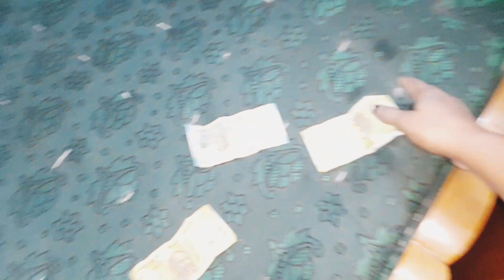আমার বরের প্রতি ভালবাসা,দায়িত্ব, কর্তব্য করলাম।Tandra Bepari vlogs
আমার বরের প্রতি ভালবাসা,দায়িত্ব, কর্তব্য করলাম।

Amar barer proti valobasa dayetwa kartabo karlam,

tandra vlogs #
probasi gharkarnya #
# manoj dey #

daily vlog,
daily vloggers parody reaction,
daily vloggers,
aunty daily vlog nighty,
bangla aunty daily vlog,
bangla boudi daily vlog,
banking aspirant daily vlog,
daily vlog carryminati,
carryminati daily vlog reaction,
cute daily vlog,
daily vlog developer,
daily vlog diet,
daily vlog editing,
daily vlog edit kaise kare,
daily vlog friends gathering,
daily lifestyle vlog aunty,
daily lifestyle vlog kaise banaye,
daily lifestyle vlog controversy regarding youtube video and youtube shorts,
a day in life vlogs,
village girl daily lifestyle vlog,
golapi daily lifestyle vlog,
daily lifestyle vlogs,
daily lifestyle vlogs hot,
desi daily lifestyle vlog,
vlog daily in my life,
a day in my life simple vlog,
my living life hot vlogs,
my lifestyle single mom,
daily vlog with hs,
a day in my life vlog cleaning,
daily vlog lifestyle vlog my vlog rajesh choudhary vlogs,
daily in my life vlog,
day in my life vlog single mom,
my first vlog daily life vlogs,
home decoration daily lifestyle kanchan ji vlogs,
3 daily habits